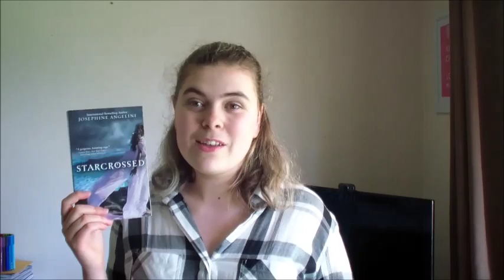Monthly Recommendations - Fantasy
Hey guys

Another month means more recommendations :D